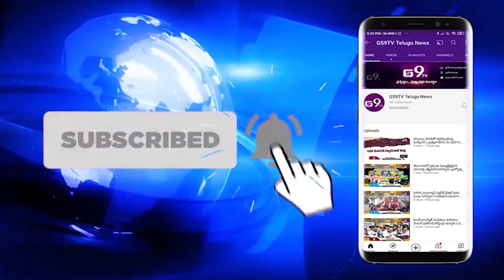యాదాద్రి ఆలయాన్ని దర్శించుకున్న ఆర్కే రోజా | Minister Roja Visit Yaddri Temple || GS9TV TELUGU NEWS